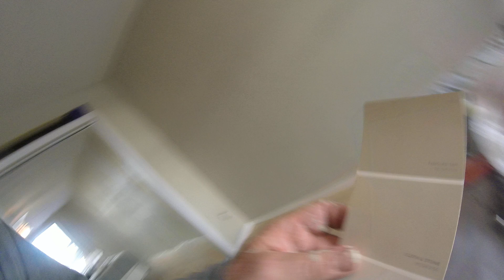Sherwin Williams "Cloth and Stone"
Repainted with this color to match the bathrooms' gold tile